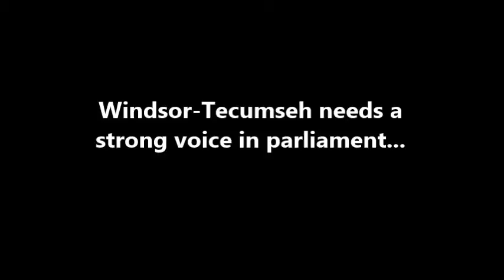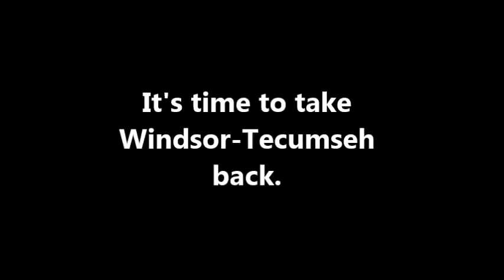DumpHardcastle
Cheryl Hardcastle MP for Windsor-Tecumseh can't make a point.  She is the most likely MP in the House of Commons to get cut off by the Speaker.  Even her NDP colleagues laugh when she speaks.  It is time to dump Cheryl Hardcastle and give Windsor-Tecumseh a real voice in Ottawa.